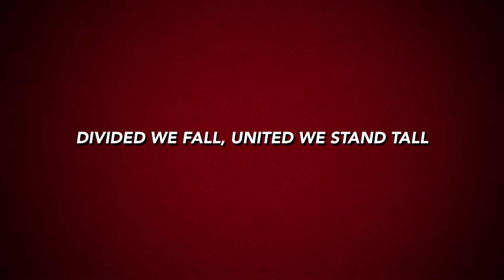HBCU Pride Network Trailer